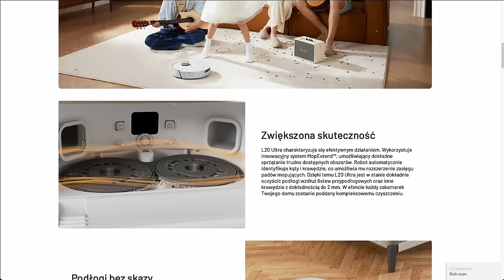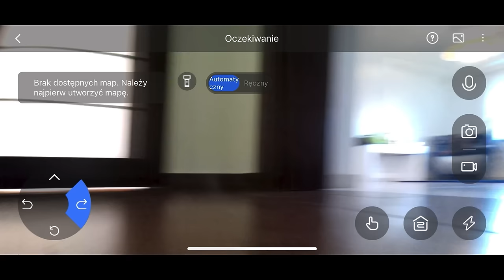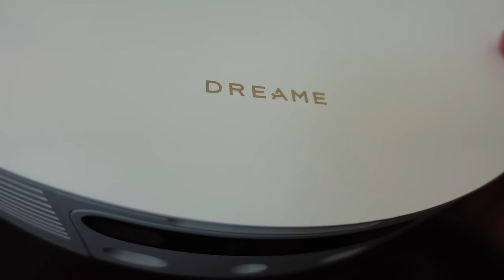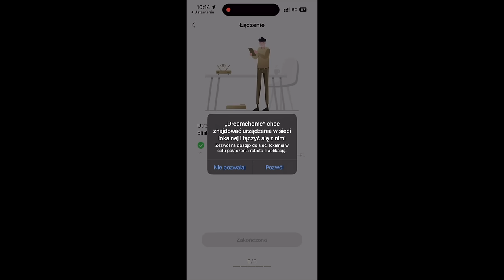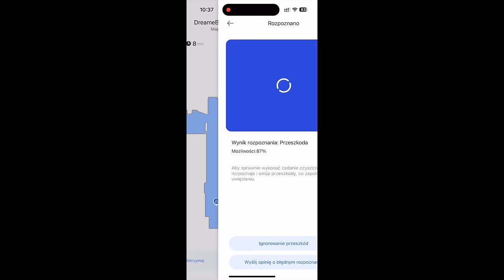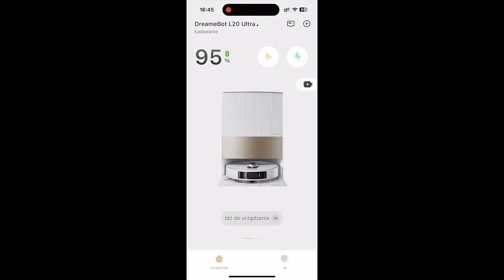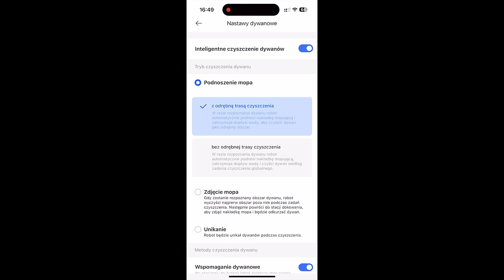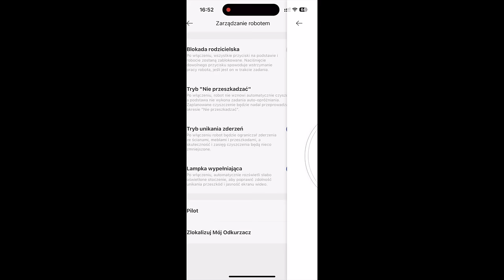Dreame L20 Ultra najbardziej zaawansowany robot sprzątający na rynku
Promka na Black Friday cena 4499 PLN regularna 5499 PLN

Materiał powstał przy współpracy z Dreame